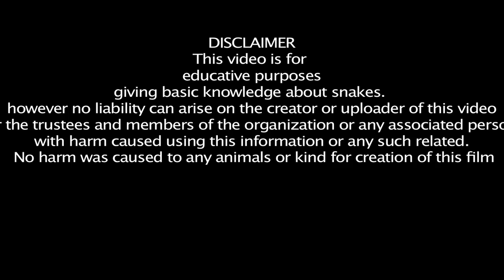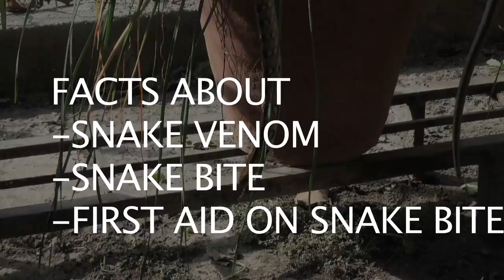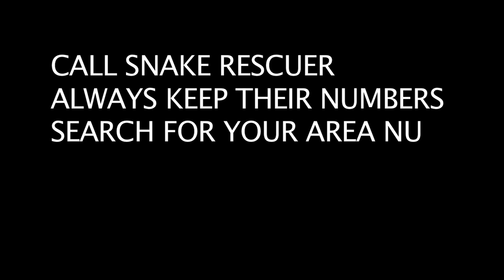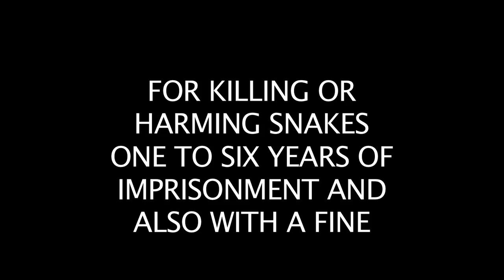SNAKES OF INDIA PART2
This video gives basic information about snake venom, first aid on snake bite and how to minimize snake encounter. This relates to snakes of India